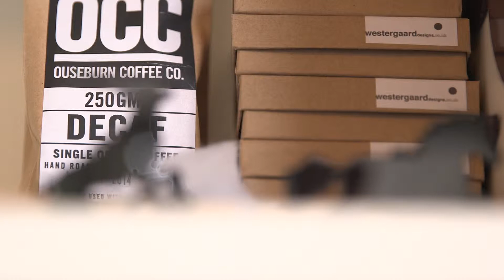Company Profile: Madd Digital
MAADigital is a creative studio specialising in emerging technologies. They craft digital solutions for a growing network of luxury brands in the beauty and fashion sectors.

With over fifteen years industry experience, they bring unique market and technical insight to projects, advising and working closely with clients to fully maximise the potential of their digital campaigns.